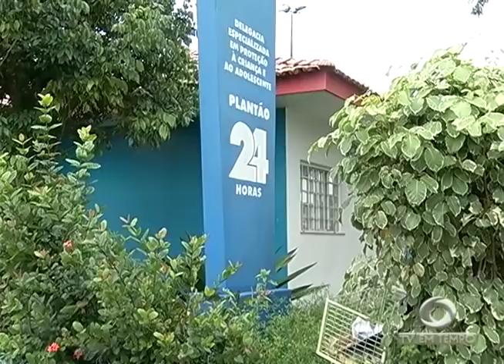Conheça a profissão que está em alta em Manaus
02º BLOCO JORNAL 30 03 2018 - Conheça a profissão que está em alta em Manaus